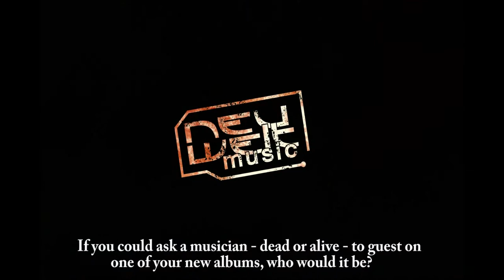At The Gates @ The Academy Dublin. 31 January 2015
Interview with Tomas Lindberg of Swedish Death metal band At The Gates - Filmed at The Academy Dublin. 31 January 2015

A Neuweltmusic® Production 2015